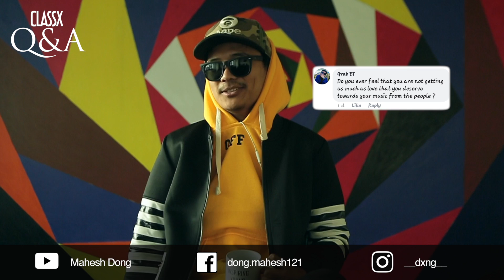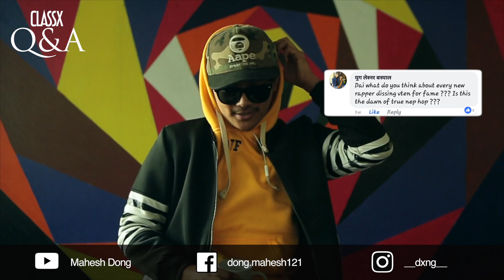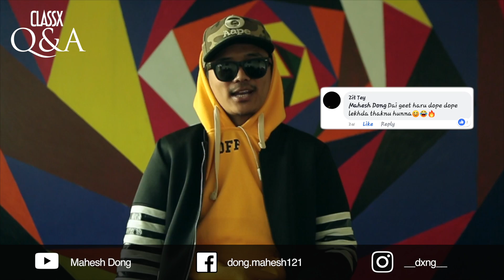ClassX Q&A - DONG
In conversation with DONG at ClassX Presentation.